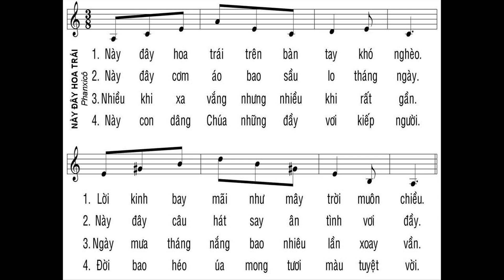Này đây hoa trái trên bàn tay khó nghèo Lời kinh bay mãi như mây trời muôn chiều ĐK Xin